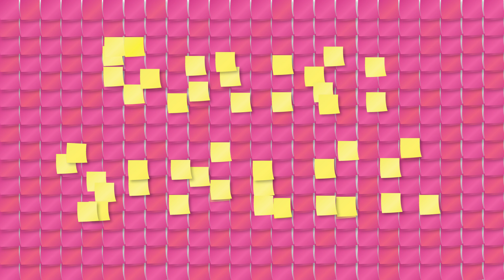Como prender o cabelo sem marcar ou danificar? Prendedores de cabelo bons e ruins.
Confira os melhores e piores prendedores de cabelo e quais são os mais indicados para não danificar o cabelo.

Short clip: The Little Mermaid (Disney)